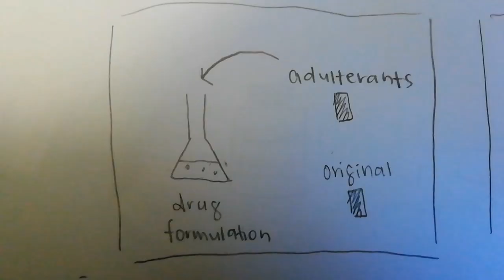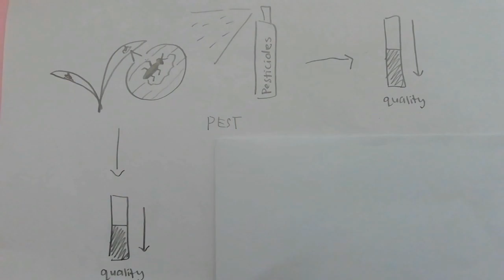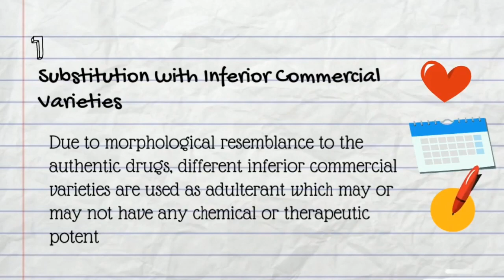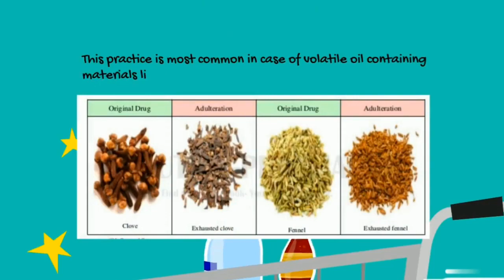Adulteration & Substitution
This is an educational video which contains multiple video from different students in the same group that tells slightly information about adulteration & substitution of plants.